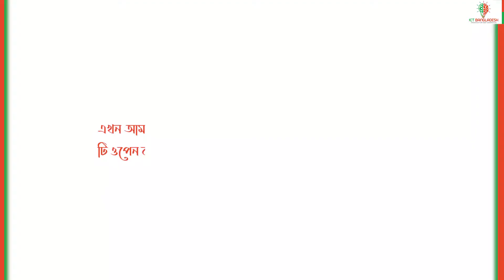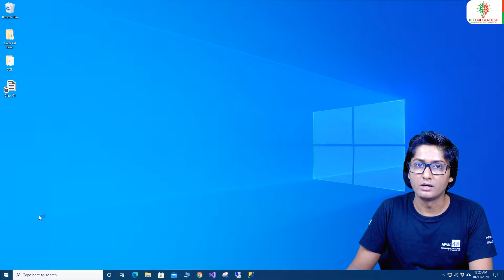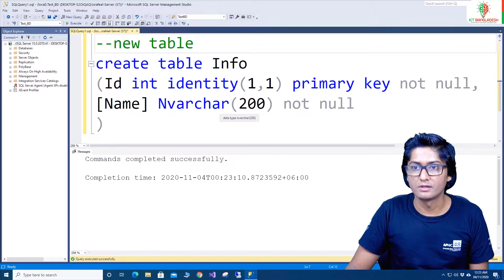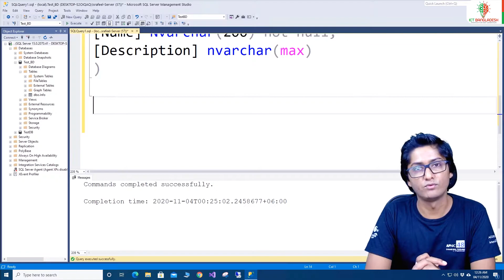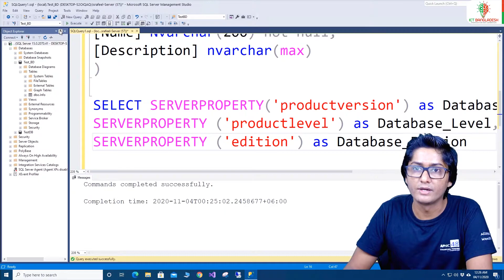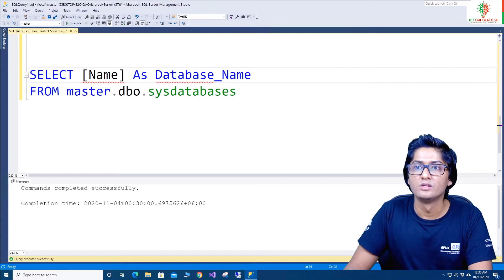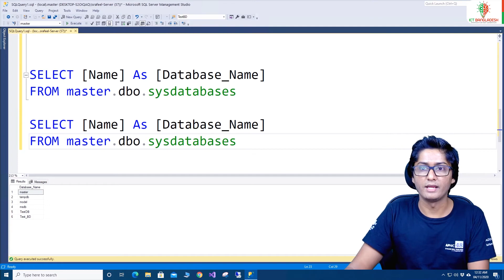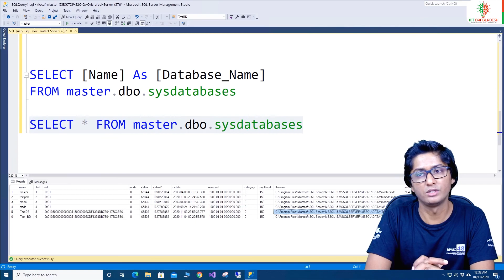Structured Query Language Syntax Tutorial । SQL সিনট্যাক্স । SQL Server Bangla Training। Ep: 05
Structured Query Language (SQL) is the standard language used to communicate with relational databases. It is an essential tool for anyone who works with databases or data-driven applications. SQL syntax is the set of rules and standards that dictate how SQL statements are written and structured. In this YouTube video, we will explore the basics of SQL syntax, including commands, queries, building queries, and best practices for writing efficient queries.

The video will start with an introduction to SQL syntax and its importance in data management. It will explain why SQL is widely used in data-driven applications and how it can be used to retrieve, update, and manipulate data stored in relational databases.

The video will then move on to the basics of SQL commands, including SELECT, INSERT, UPDATE, and DELETE statements. It will explain how these commands are used to retrieve, insert, update, and delete data in a database. It will also cover the syntax of these commands and provide examples of how they can be used in real-world applications.

After covering SQL commands, the video will delve into SQL queries. It will explain how queries are used to retrieve data from a database, and how they can be written using SQL syntax. The video will cover the syntax of basic SQL queries, including the SELECT statement, and provide examples of how to write effective queries that retrieve the data needed.

Next, the video will cover building SQL queries from scratch. It will start with an introduction to building queries, including the different components of a query and how they are put together. It will then provide examples of building queries from scratch, including selecting specific data, filtering data, and sorting data.

The video will then move on to best practices for writing efficient SQL queries. It will cover the importance of optimization and how it can be achieved by using indexes, reducing the number of queries needed, and optimizing queries for specific use cases. The video will also provide examples of how to optimize SQL queries in real-world scenarios.

Finally, the video will provide a summary of the key takeaways from the video, including the basics of SQL syntax, how to write effective SQL commands and queries, how to build SQL queries from scratch, and best practices for writing efficient queries.

In conclusion, this YouTube video on SQL syntax is an essential resource for anyone who works with databases or data-driven applications. It covers the basics of SQL commands, queries, building queries, and best practices for writing efficient queries. By the end of this video, viewers will have a solid understanding of SQL syntax and how to use it to manage data effectively.